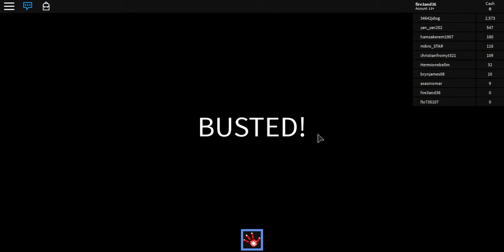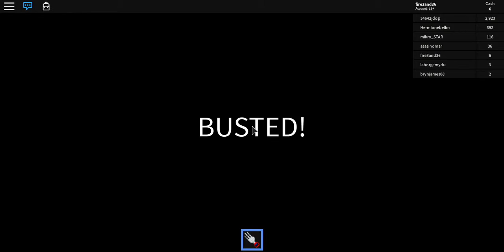fire3and36 played robbery sim for the first time (ROBLOX)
very bad in robbing but it was fun robbing dollar shop